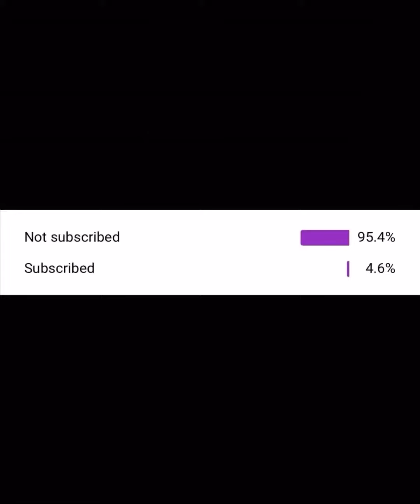Don’t Use Your Halloween Cup Team in Open Great League | Pokémon Go Subscriber Battle